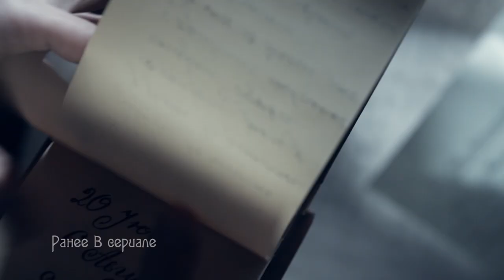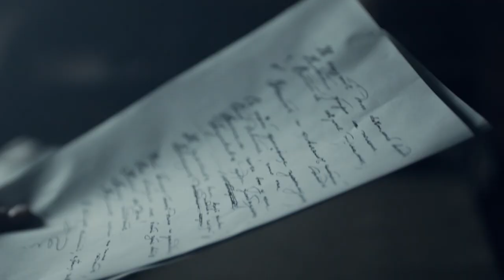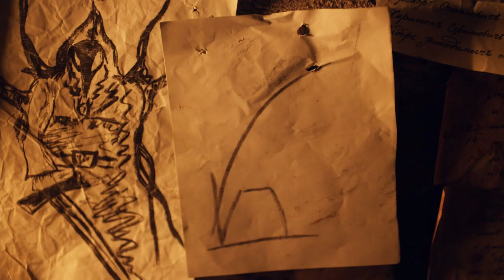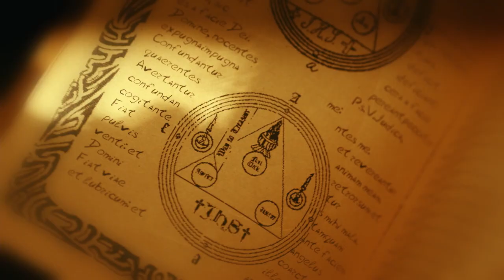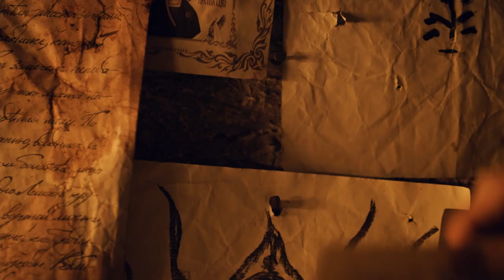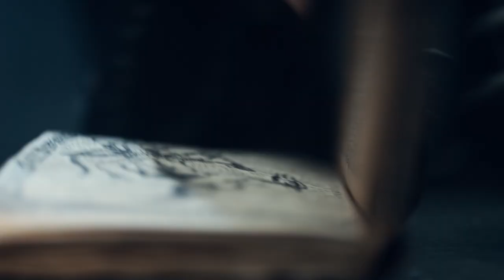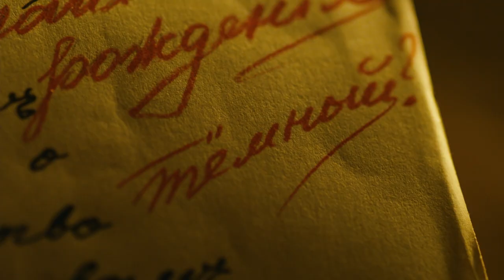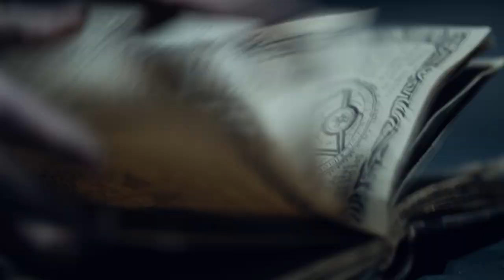GOGOL PART 3- Full Fantasy Horror Movie (Full HD)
The year 1829. Nikolay Gogol, a young Third Section clerk, is desperate: his own books seem shallow and mediocre, so he keeps buying entire print runs just to burn them all. He is suffering from violent epileptic seizures and struggles to keep on working. Investigator Yakov Guro accidentally witnesses one such fit and realizes that Gogol's visions contain clues that could help solve actual crimes. Together, Gogol and Guro take on a particularly weird and baffling case that brings them to a small village of Dikanka, where everyone has a huge secret to hide.